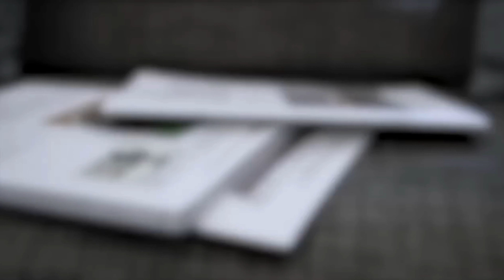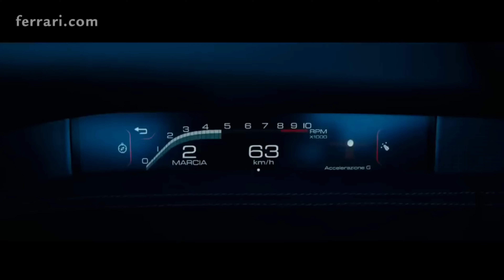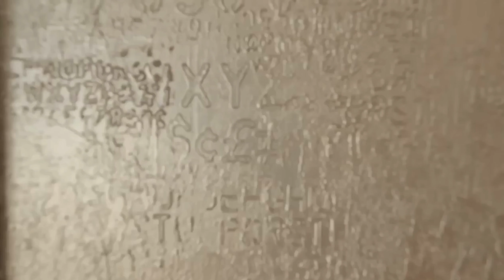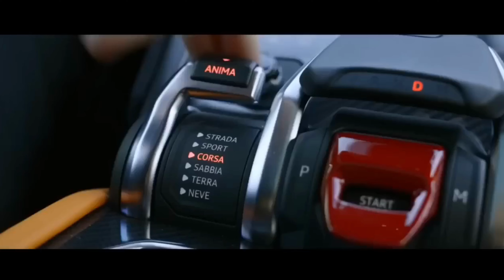BILLIONAIRE VISION BOARD 13 😎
Get Inspired by our Billionaire vision board. Listen to relaxing music while visualizing your success. In order to reach the goal, you have to see it, this will inspire you to acheive your true status in life. WISC NETWORK is here to help you turn into a prosperous wolf in sheep's clothing!!!😎